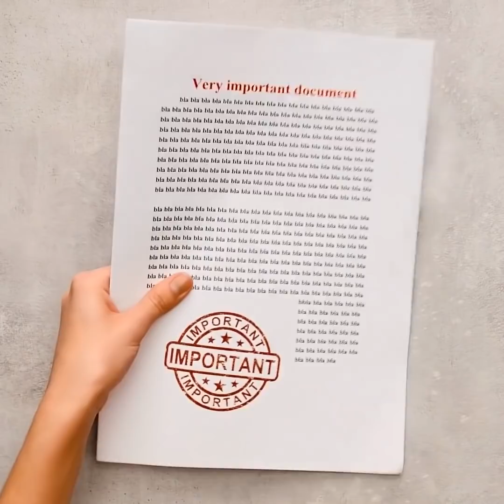24 EXTREM SÜßE DIY-IDEEN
COOLE BASTEL-IDEEN

Hey Bastel-Freunde! Wir haben ein supercooles Video vorbereitet. Es gibt viele unglaubliche Dinge, die du erstellen kannst und wir zeigen dir einige der Kreativsten. Bist du bereit? Dann lass uns anfangen!

Wir zeigen dir, wie du aus einer alten Socke ein wirklich süßes Federmäppchen machen kannst. Du kannst Socken in verschiedenen Farben für eine einzigartige Note verwenden! Danach zeigen wir dir, wie du coole Regenbogenkerzen für dein Zuhause herstellen kannst.

Eine andere wirklich coole Bastel-Idee, die du heute sehen wirst, ist der DIY-Bleistiftspitzer. Diese Idee ist super praktisch. Hasst du es auch, wenn deine Kopfhörer sich ständig verheddern, dann brauchst du das Makronen-Kopfhörer-Etui! Außerdem siehst du, wie du schöne Rosen-Ohrringe machen kannst.

Schau dir dieses Video unbedingt bis zum Ende an. Es wird Zeit, deiner Kreativität freien Lauf zu lassen!

ZEITSTEMPEL:
1:08 - Federmäppchen
3:30 - Regenbogen-Kerzen
5:24 - DIY-Bleistiftspitzer
7:53 - Makronen-Kopfhörer-Gehäuse
9:14 - Rosen-Ohrringe